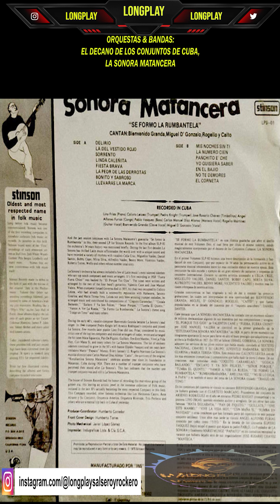27-09-2024 (SEPTEMBER 27TH) - UN DIA COMO HOY EN LA SALSA & EL ROCK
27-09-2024 (SEPTEMBER 27TH), LOS EFEMERIDES (EPHEMERIS):

►00:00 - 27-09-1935 - JOE QUIJANO ESTERAS - 89 AÑOS DE SU NACIMIENTO
►01:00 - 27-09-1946 - JOSÉ FERNANDO MADRID - 78 AÑOS DE SU NACIMIENTO
►02:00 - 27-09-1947 - MEAT LOAF - 77 YEARS OF THE BIRTH
►03:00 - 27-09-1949 - EDUARDO EDDIE GUAGUA RIVERA - 75 AÑOS DE SU NACIMIENTO
►04:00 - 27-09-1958 - FERNANDO LUIS COLÓN WITO COLÓN - 66 AÑOS DE SU NACIMIENTO
►05:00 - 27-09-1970 - VICTOR MANUEL RUIZ VELÁSQUEZ - 54 AÑOS DE SU NACIMIENTO
►06:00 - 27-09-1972 - ABELARDO BARROSO - 52 AÑOS DE SU FALLECIMIENTO
►07:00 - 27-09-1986 - CLIFF BURTON - 38 YEARS OF THE DEATH
►08:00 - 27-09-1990 - CARLOS DIAZ ALONSO CAITO - 34 AÑOS DE SU FALLECIMIENTO
►09:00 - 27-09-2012 - PAQUITO HECHAVARRIA - 12 AÑOS DE SU FALLECIMIENTO